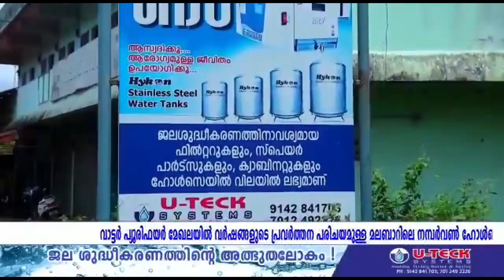പ്രാര്‍ത്ഥനകളെ വിഫലമാക്കി ഇശല്‍ ആലിയ യാത്രയായി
പ്രാര്‍ത്ഥനകളെ വിഫലമാക്കി
 ഇശല്‍ ആലിയ യാത്രയായി